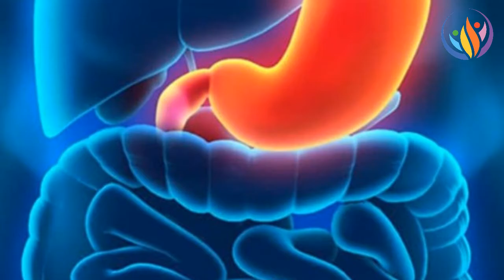খালি পেটে রসুন খাওয়ার উপকারিতা।